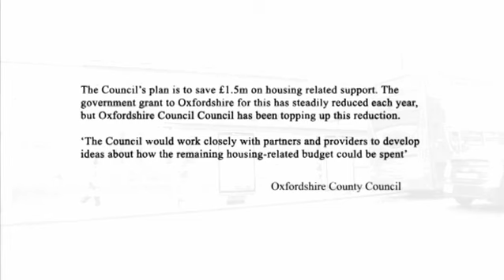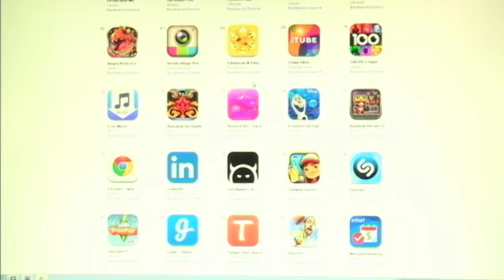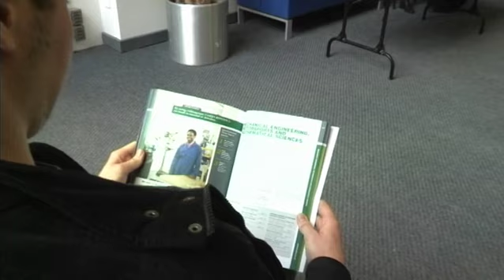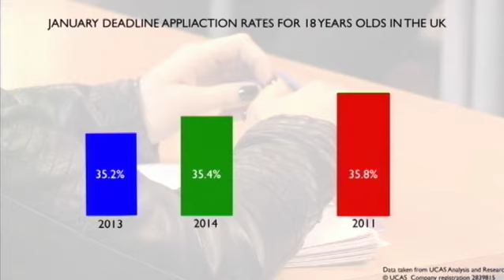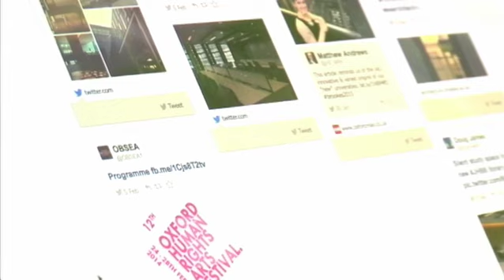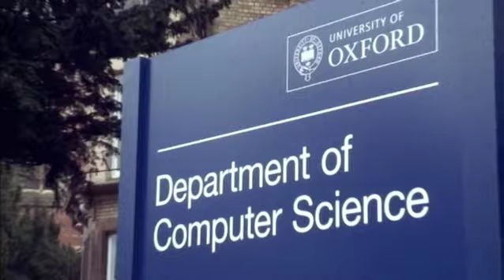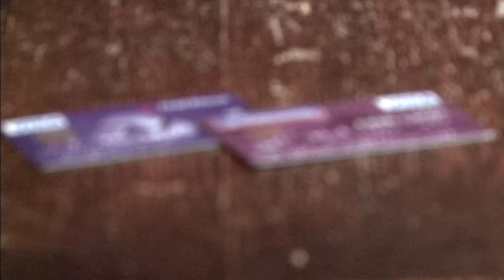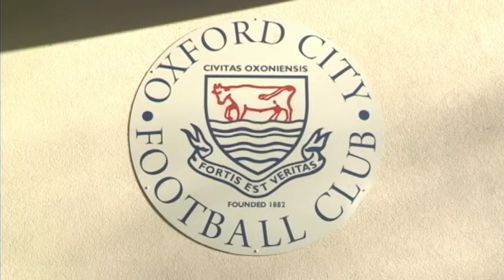BrookesTV News Series 8 Ep02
The second episode of the 8th Series of BrookesTV News, the local news magazine show made by students for the people of Oxfordshire.

In this episode we look at what the council is doing about flooding, proposed cuts to the housing related support budget, the state of gaming in Oxfordshire, possible further university fee increases, an interview with Brookes Union President Joel Holmes and Amputee Football amongst other things.